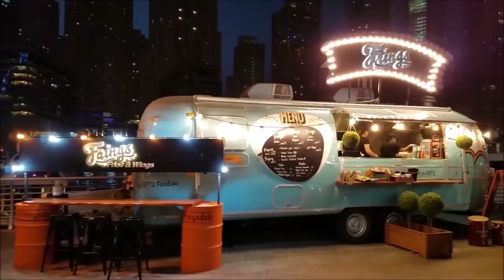Beautiful Dubai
Dubai (/duːˈbaɪ/ doo-BY; Arabic: دبي‎ Dubay, Gulf Arabic: Arabic pronunciation: [dʊˈbɑj]) is the largest and most populous city in the United Arab Emirates (UAE). On the southeast coast of the Persian Gulf, it is the capital of the Emirate of Dubai, one of the seven emirates that make up the country.

Dubai is a global city and business hub of the Middle East. It is also a major global transport hub for passengers and cargo. Oil revenue helped accelerate the development of the city, which was already a major mercantile hub, but Dubai's oil reserves are limited and production levels are low: today, less than 5% of the emirate's revenue comes from oil. A growing centre for regional and international trade since the early 20th century, Dubai's economy today relies on revenues from trade, tourism, aviation, real estate, and financial services.

Dubai has attracted world attention through large construction projects and sports events, in particular the world's tallest building, the Burj Khalifa. As of 2012, Dubai was the most expensive city in the Middle East. In 2014, Dubai's hotel rooms were rated as the second most expensive in the world.

Το Ντουμπάι συνδυάζει τη σύγχρονη κουλτούρα με την ιστορία, την περιπέτεια και με την παγκοσμίου επιπέδου εμπορική αγορά και ψυχαγωγία. Παρακολουθήστε μια παράσταση στην Όπερα του Ντουμπάι, απολαύστε την πανοραμική θέα της πόλης από την κορυφή του Μπουρτζ Χαλίφα και περάστε ένα απόγευμα στις όχθες του Καναλιού του Ντουμπάι, εξερευνώντας τα υπαίθρια παζάρια χρυσού, υφασμάτων και μπαχαρικών. Αν αναζητάτε έντονες συγκινήσεις και συναρπαστικές εμπειρίες, πετάξτε πάνω τους αμμόλοφους της ερήμου μέσα σε ένα αερόστατο, βιώστε τον ίλιγγο της ταχύτητας στο θεματικό πάρκο Γουόρνλτς οφ Αντβέντσουρ της IMG ή τολμήστε μια ελεύθερη πτώση πάνω από το Παλμ Τζουμέιρα.